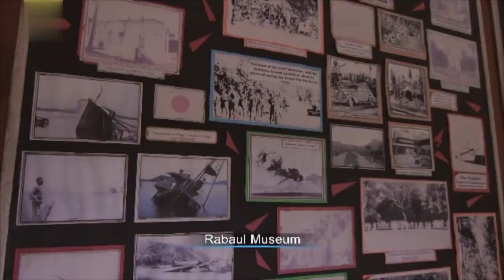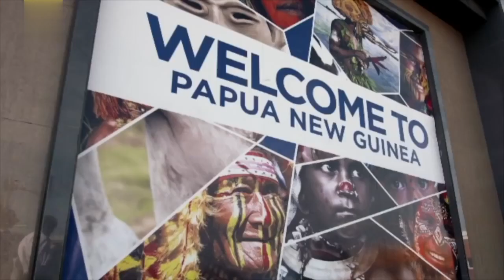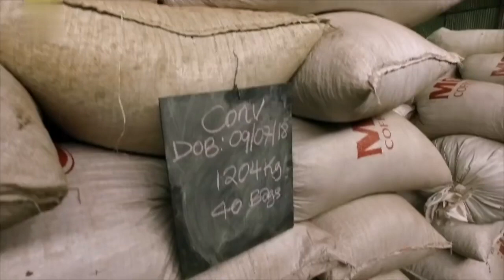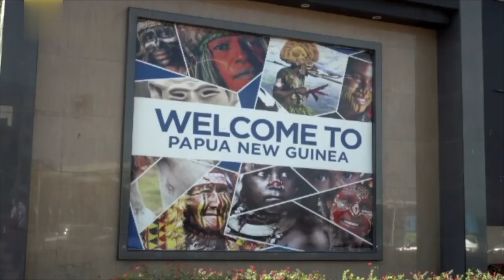Progressive side of the island: APEC Conference Center was completed | China Documentary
In November 2018, the 26th Apec Economic Leaders’ Meeting was held in Port Moresby. Papua New Guinea, a young country with deep and ancient Roots made its debut on the international stage.